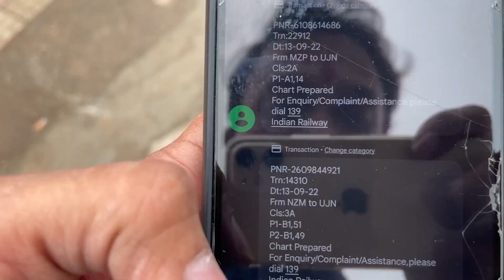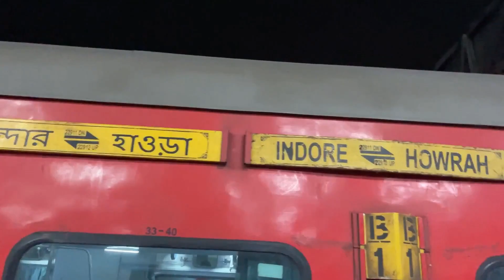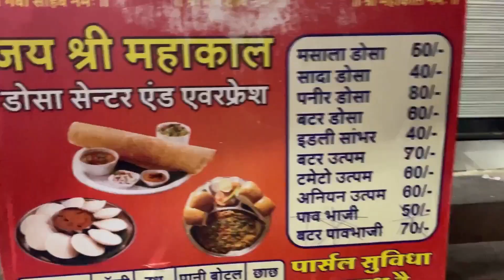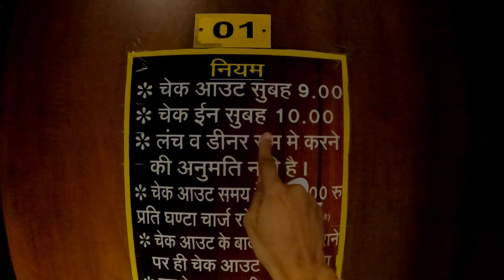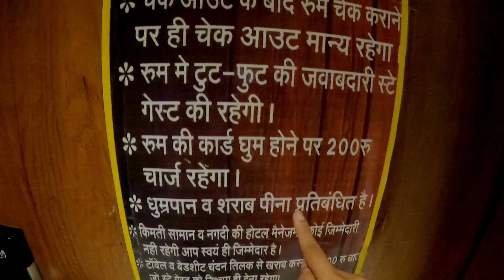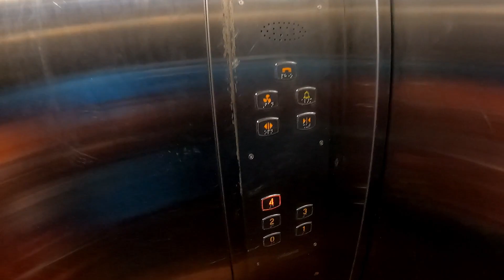Mahakaal Ke Darshan Ke Lie Nikal Gaya Ujjain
Ujjain is famous for Mahakaleshwar Temple and I did this yatra from my hometown Mirzapur and after reaching ujjain I met one of my friend and after that I did darshan of Mahakaal.